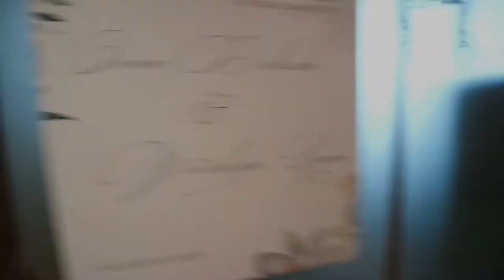Vlog and Cinematic video - Sangjit Day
1. Music by : Claire Wyndham
Song : My Love Will Never Die
resultsMy Love Will Never Die MP3 Download 320kbps

 4. Music by : Alan Silvestri
        Song : Portal - Avengers Endgame